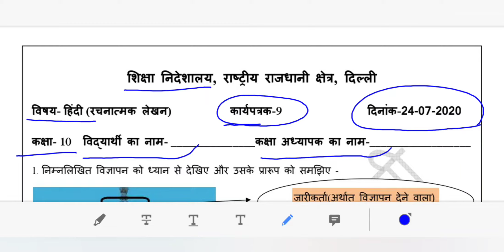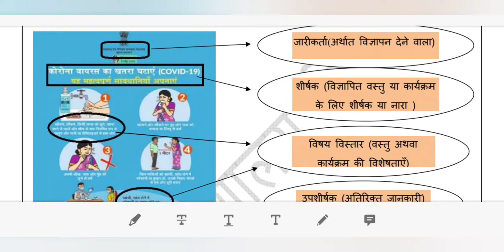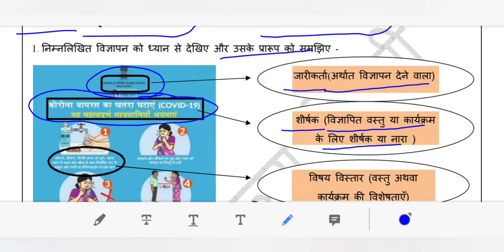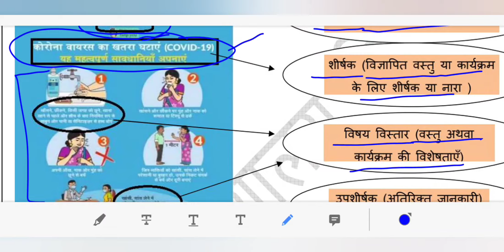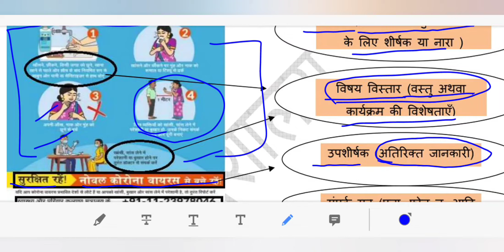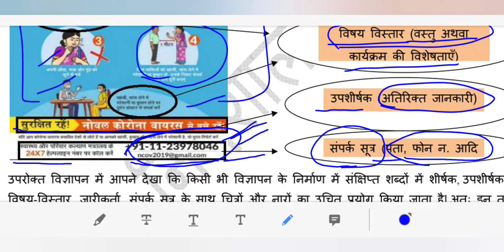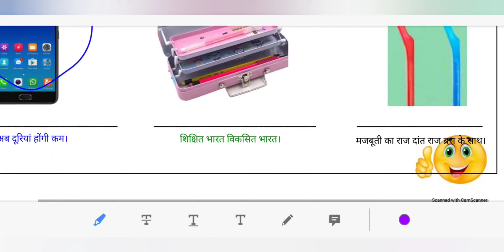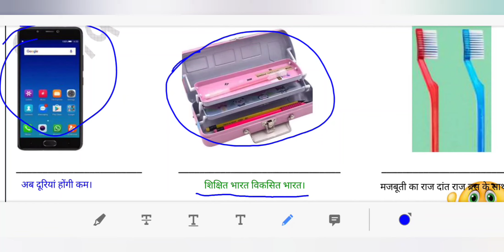DOE ,DELHI HINDI WORKSHEET 9 FOR CLASS 10 FRIDAY 24 JULY 2020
maine is video ke madhiyam se DOE ,DELHI HINDI WORKSHEET 9 FOR CLASS 10 FRIDAY 24 JULY 2020 ko samjhaya hai..